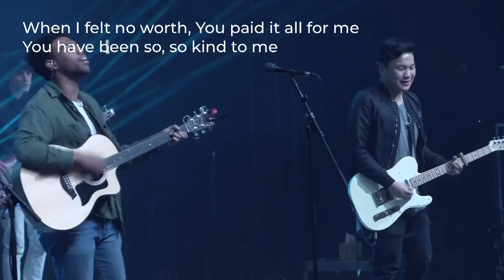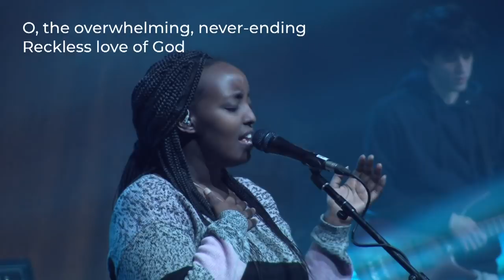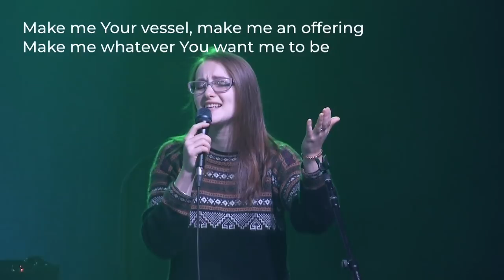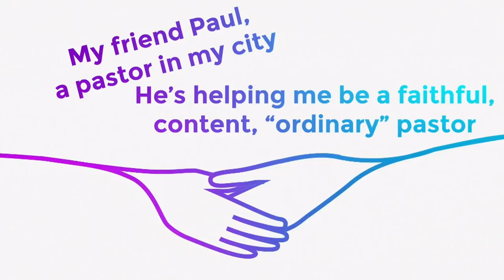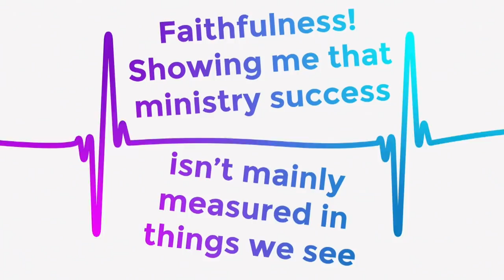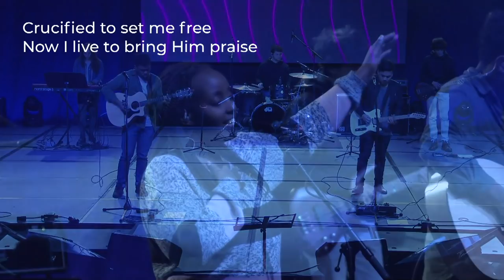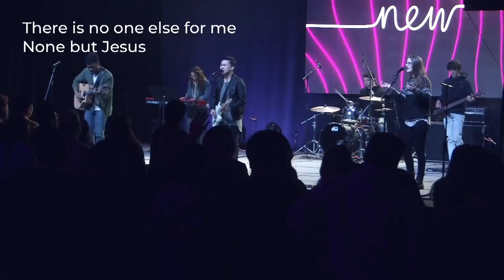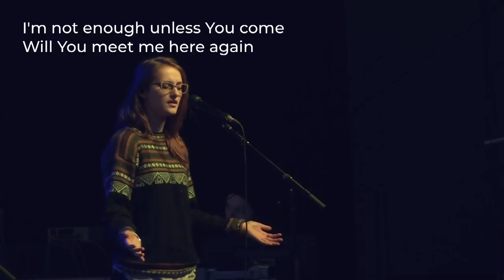P2C PLUS 2018 Main Session 2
Live from Toronto, P2C PLUS 2018 Conference featuring Rachael Denhollander, Terry LeBlanc, Mike Mileski, House of Worship